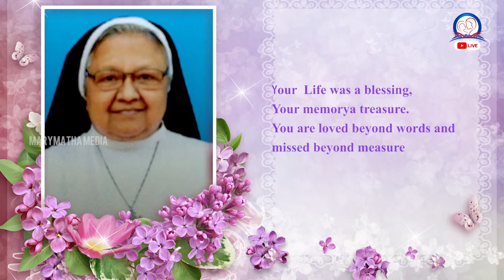Golden Jubilee Ceremony | Marymatha Province Angamaly | 23 JAN 2022 10:30AM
Golden Jubilee Ceremony
Marymatha Province, Angamaly

Live Stream powered by FQ Media Mattoor

THIS CONTENT IS COPYRIGHTED TO MARY MATHA MIDEA . LEGAL ACTION WILL BE TAKEN AGAINST THOSE WHO VIOLATE THE COPYRIGHT OF THE SAME.